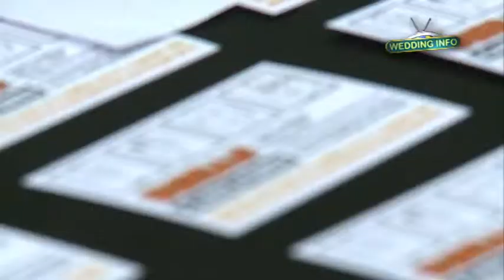Wedding Info TV - Service Provider - Durban Caricatures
What a fun way to keep your guests entertained while you are off having your pictures done. Wedding Info TV - Service Provider - Durban Caricatures. Gareth Hastings is based in Pinetown, Durban and offers packages for weddings.